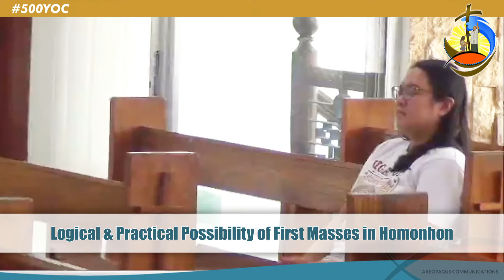Logical & Practical Possibility of First Masses in Homonhon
Talk of Fr. Neil G. Tenefrancia of the Diocese of Borongan on the logical and practical possibility of first masses in Homonhon based on the arguments from the Pre-Tridentine liturgical calendar and practice.